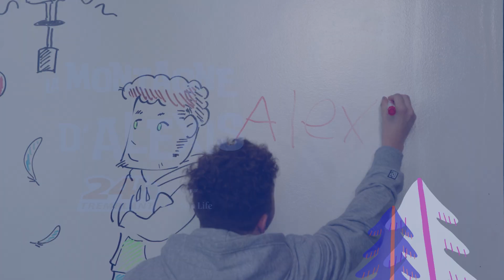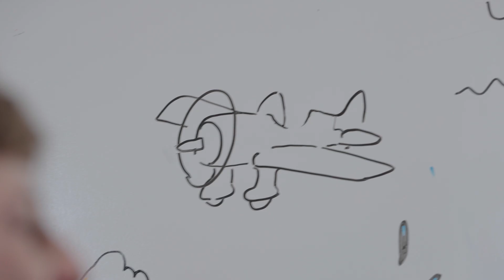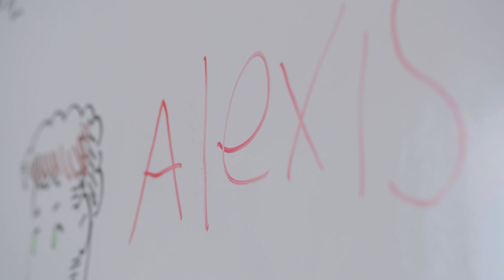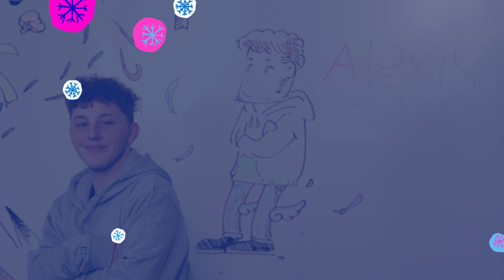La montagne d'Alexis - 24h Tremblant 2024